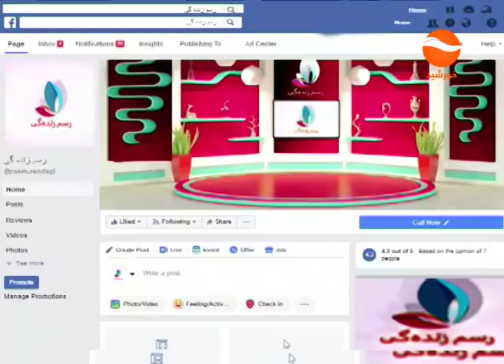RASMI ZINDAGI 12 01 2019 رسم زندگی جایگاه بانوان در تجارت